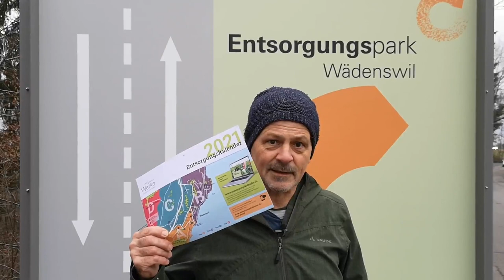Ich muss noch schnell entsorgen!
Die wahren SORGEN entsorgen - wer kümmert sich um meinen KUMMER?

Schubladen, Keller und Regale füllen sich unerklärlicherweise immer mit neuem alten Zeugs - ich muss immer wieder entsorgen. In Wädenswil gibt es nun einen EntSORGungsPARK und einen EntSORGungsKalender! Super.
Und was mach ich mit dem Ballast im Herzen, im Hirn, in der Seele?